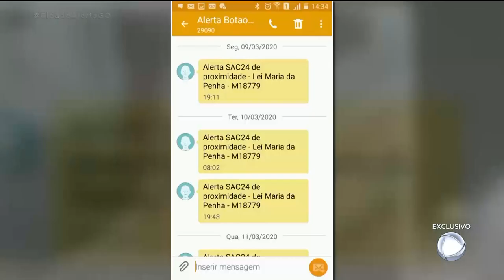POLÍCIA MILITAR REALIZA OPERAÇÃO MARIA DA PENHA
A polícia militar está nas ruas com a operação denominada Maria da Penha.